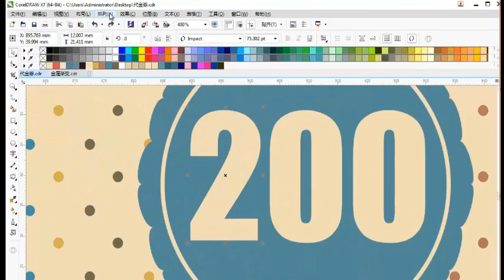Learn Corel Draw 2021 # 85